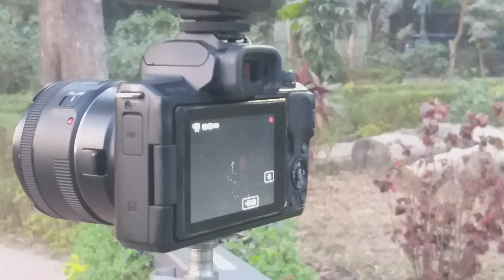Photoshoot Model | Modeling Poses for Photoshoot | Best Modeling Video | Natural Light Photography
Another video-

DAVINCI RESOLVE VIDEO-

UNBOXING-

Namaste Friends
My name is Anjan sarkar.I created this YouTube channel in 2021 for editing tutorials so hope you like my videos

Your Queries-

This is a Photoshoot video